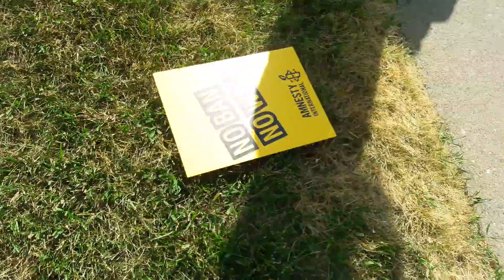protesting ICE in Detroit, MI- 06.14.18